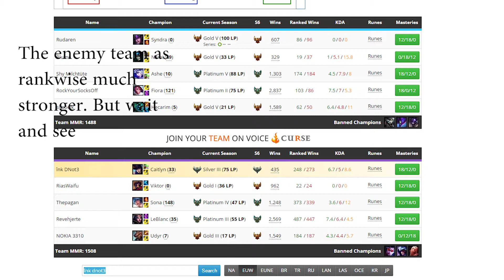The Longest and best Caitlyn game (Montage #43)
This is by far one of the longest games I have had and one of my best games on Caitlyn.
And I also had an awesome support from Lady!
Until next time. DNot3 out!